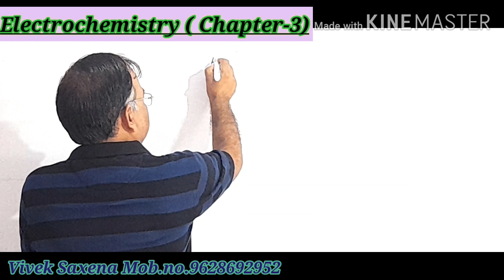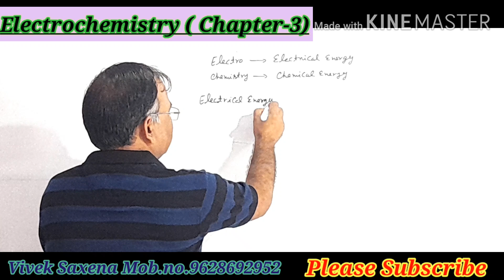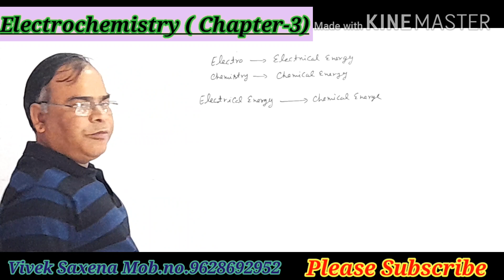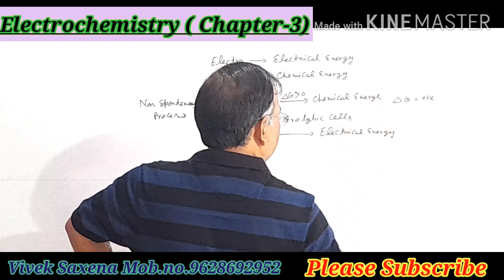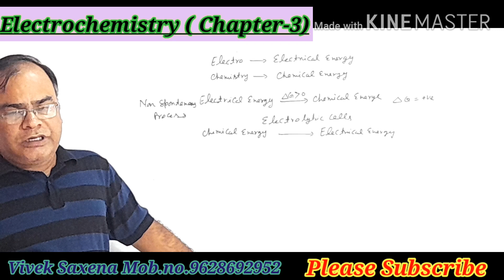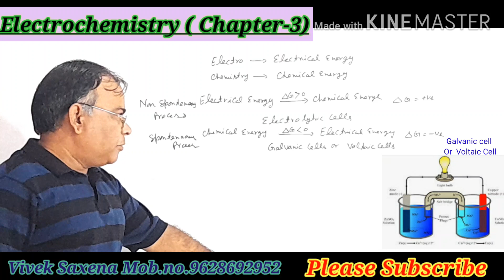# ELECTROCHEMISTRY (CHAPTER-3) Lecture-1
By Vivek Saxena